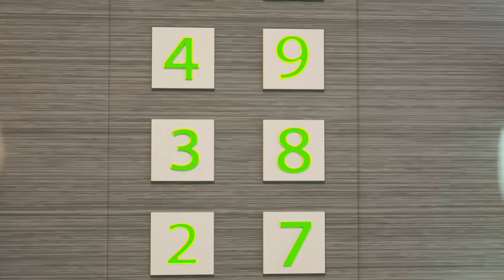I'm afraid of dogs | Policeman, I'm scared | Nuevos Capítulos Completos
💚Olá a todos, queridos filhos. Estamos felizes em vê-lo em nosso canal de entretenimento para crianças.

"Toons Ru " - por ToyStarMedia é um desenho animado em 3D para crianças.

Assista às emocionantes aventuras de um divertido grupo de amigos.
Descubra novos jogos, aprenda objetos, cores e números.
Divirta-se e divirta-se em nosso canal.
Assista amigos se transformarem em vários super-heróis e sempre salve aqueles em apuros.

Se você quer mais aventuras e histórias divertidas, então você está aqui!

Sobre nós:
🌎 Para estudar mais sobre Dolly and Friends World, visite: toystarmedia.com
©️ Todo o conteúdo áudio e visual deste canal é propriedade da ToyStarMedia